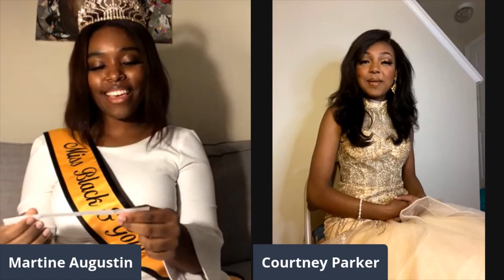2020 Miss Black & Gold Scholarship Pageant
This is our annual Miss Black & Gold Scholarship Pageant.